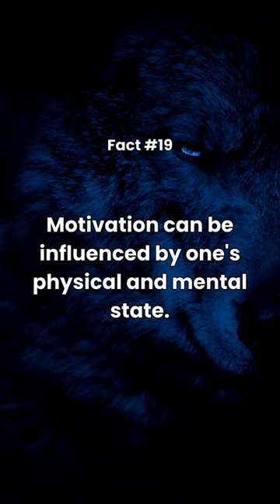Wolves love facts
Wolf Pack Behavior vs. Solitary Wolves